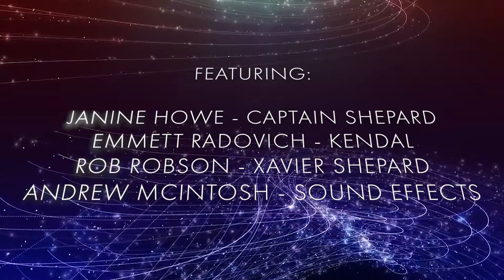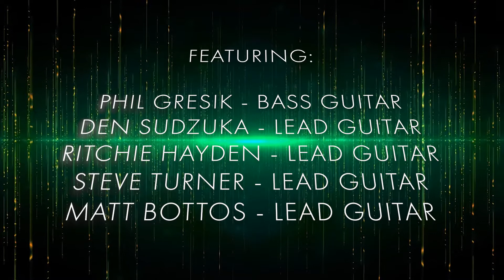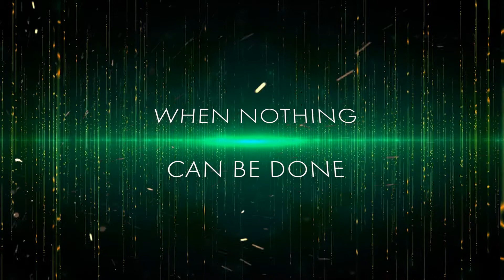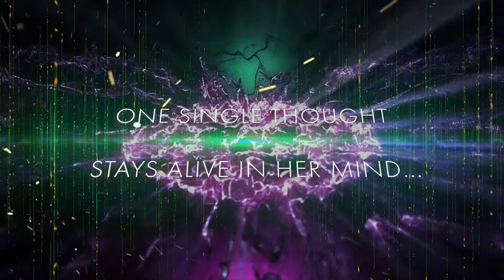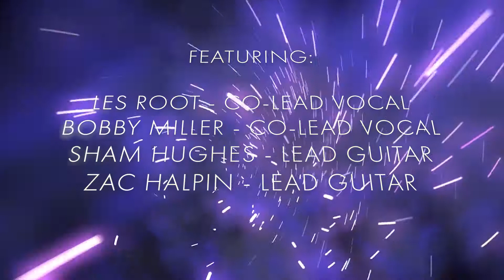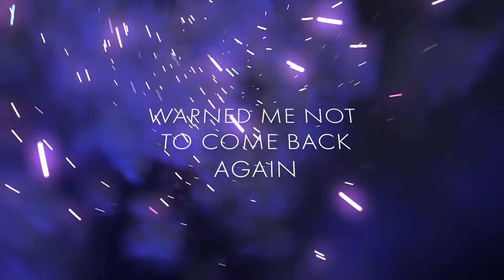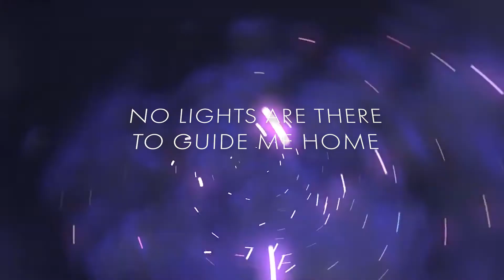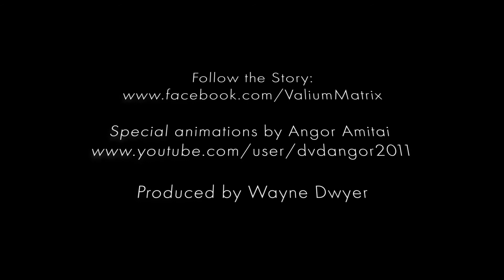The Valium Matrix - Chapter Three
0:00:01 - Part Eleven: Aeons Ago
00:02:15 - Part Twelve: Valium Matrix Theme: Gamma Phase
00:04:10 - Part Thirteen: Matter Doesn't Matter
00:06:35 - Part Fourteen: The Songs of Distant Earth
00:14:34 - Part Fifteen: Ex Oblivione
00:15:42 - Part Sixteen: Echoes of Cheng
00:16:32 - Part Seventeen: On the Shores of the Cosmic Ocean
00:22:40 - Part Eighteen: It's... A Message
00:23:26 - Part Nineteen: Proboscis Reprise: One

A crew of nine awaken thousands of years after they left their families and homes behind. Soon after, a message is received from somewhere inside The Valium Matrix...

The Valium Matrix are trio Wayne Dwyer (Vulvagun) on Vocals, Guitars, Keyboards and Drums, Karl Lean (Nothing Sacred) on Bass Guitar, Guitars, and Keyboards and Joe Stanley (Turret) on lead guitar.

Chapter Three features: Janine Howe as Captain Kate Shepard, Rob Robson as Xavier Shepard, Emmett Radovich as Kendal, Jayson Gines as The Anchor, Jennifer Whitecross as The Reporter, plus Andrew McIntosh, Phil Gresik (Day of Clint) Denis Den Den Sudzuka Espionage), Ritchie Hayden (Nothing Sacred), Steve Turner (Steve Turner Trio), Matt Bottos (Matt Bottos Art & Stuff), Les Root (Luthor), Bobby Miller (Kiss The Vyper) Sham Hughes (Nothing Sacred), Zac Halpin (Rapid Assault), Mick Rowe, Bo Remy (Destroy She Said, Persecution), Scott Williams (Vahrzaw) and Jayson Bowles...

The story of the recording can be followed at the project’s Facebook

Special Animations (and a huge thanks!) by Angor Amitai

Story, Script and Music for The Valium Matrix - Chapter Three were written by Wayne Dwyer, apart from Ex Oblivione written and performed by Mick Rowe